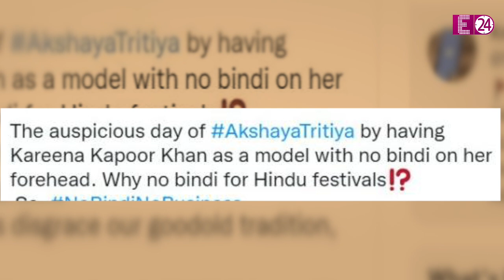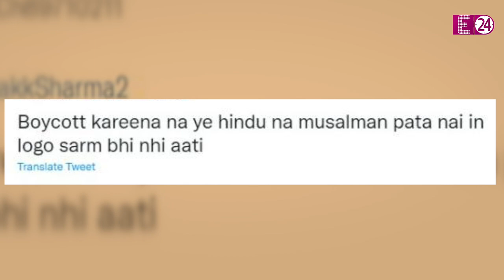Akshay Kumar के बाद अब Kareena Kapoor फंसी ऐड विवाद में" जानिए क्यों हो रहा है बिंदी को लेकर बवाल ?